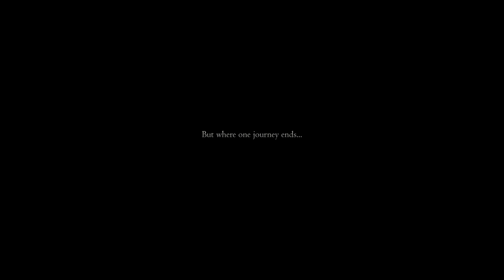FINAL FANTASY XVI: Falling Star (GOLD) Trophy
Trophy 47/50: Falling Star (GOLD)
Fulfill a legacy.